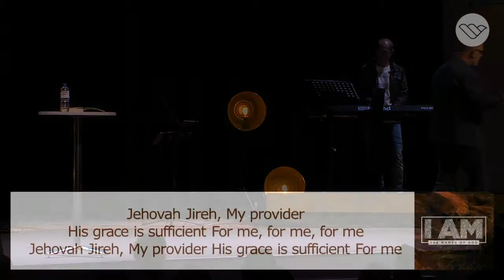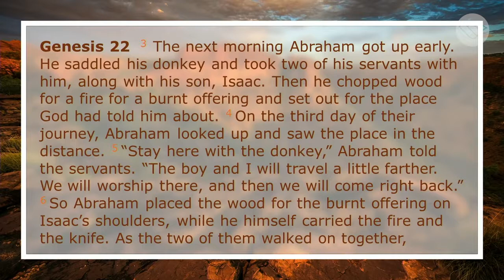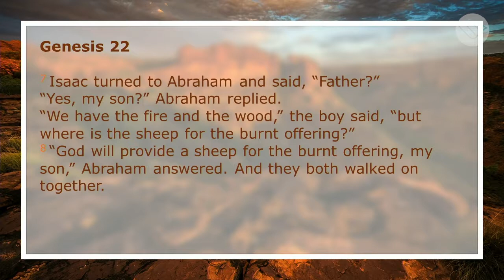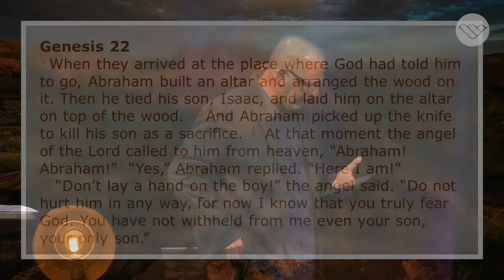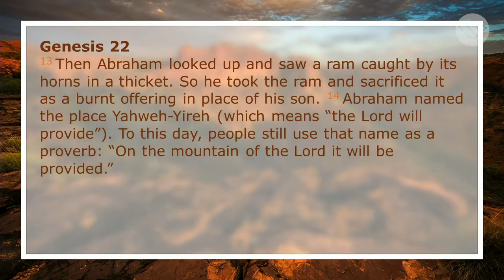I AM pt4 // Jehovah Jireh // Stan Richey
Pastor Stan Richey engages with God as ‘our provider’ and suggests that if we are not relying on Gods provision then we are settling for far less than God wants to do in and through us.